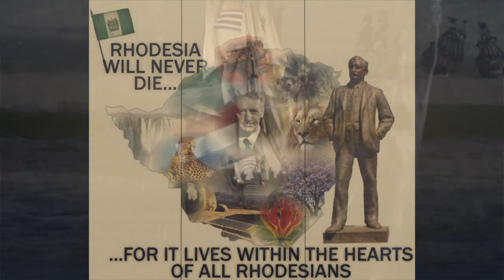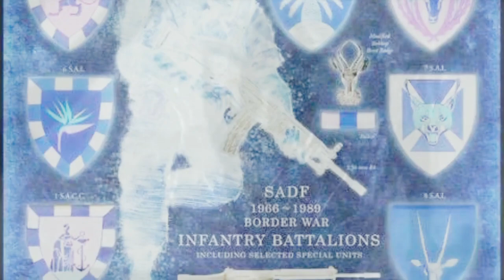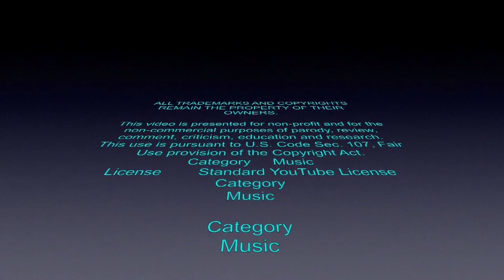This World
Story about things that happen in this world, like wars, accidents, horrors, silly things, nonsense you name it!
Maybe even this up-load!
Tempo changes and un-earthly sounds - screwed up f@ces !!
Who Cares.!!

This video is presented for non-profit and for the non-commercial purposes of parody, review, comment, criticism, education and research. This use is pursuant to U.S. Code Sec.
Category     Music
License        Standard YouTube License
Category
Music